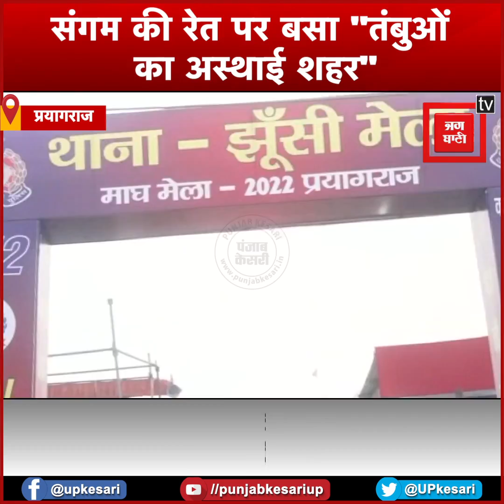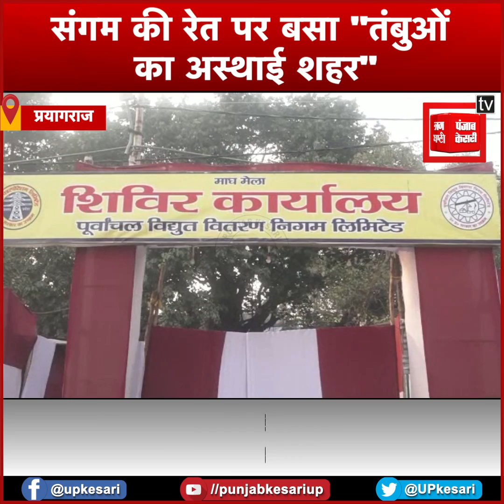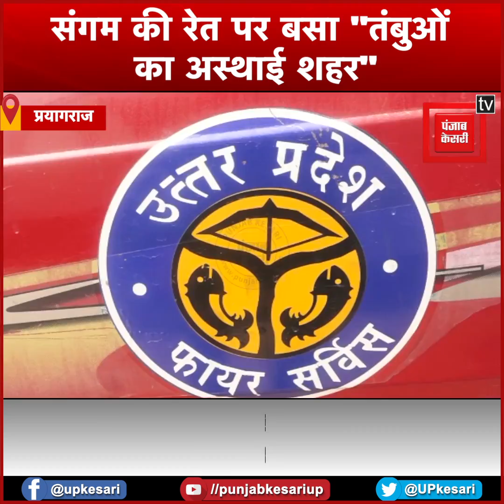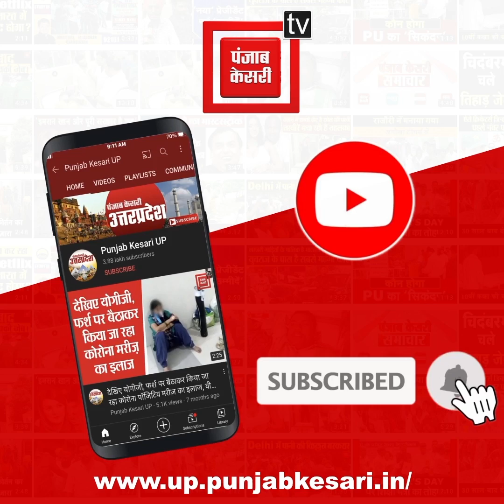कभी देखा है तबुओं का ऐसा शहर, प्रयागराज में बसता है पूरा का पूरा शहर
देश के सबसे बड़े धार्मिक आयोज़न माघ मेले का आगाज़ 14 जनवरी के मकर संक्रांति स्नान पर्व के साथ हो चुका है… पौष पूर्णिमा का स्नान पर्व के साथ कल्पवास की भी शुरुआत हो चुकी है… ऐसे में गंगा यमुना और अदृश्य सरस्वती के मिलन स्थल संगम तट पर एक नया अस्थाई शहर बस चुका है…. इस नई बसी छोटी सी नगरी को कुम्भ नगरी के नाम से जाना जता है... क़रीब 47 दिनों तक चलने वाले इस धार्मिक आयोजन के लिए एक नया शहर बसाया गया है. इस अस्थाई शहर में वह सभी सुविधाएं होती है... जो एक शहर में होनी चाहिए. यहां सब्जियों की दुकान से लेकर बरतन तक के दुकान मौजूद हैं... अग्निशमन की भी गाड़ियां हर वक्त यहां घुमते रहती है. बता शहर तम्बुओं का बना होता है...